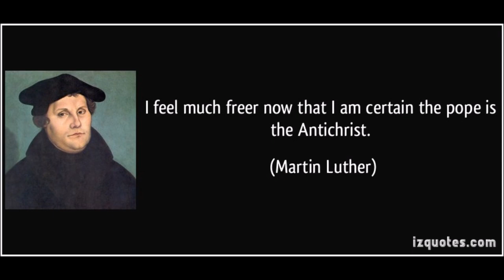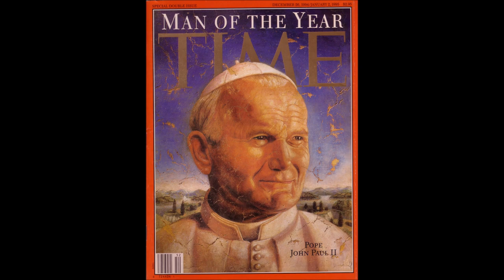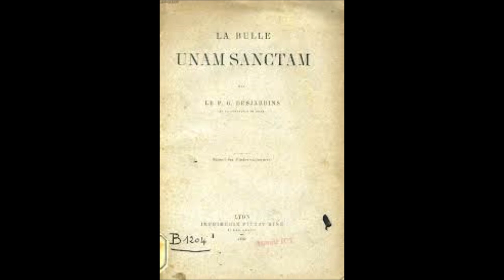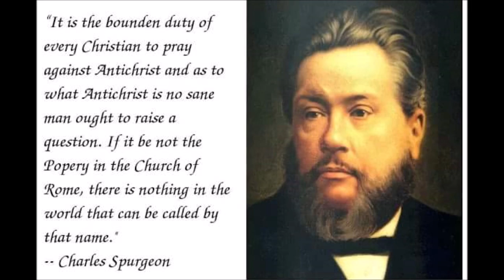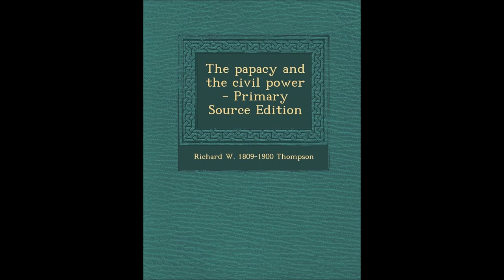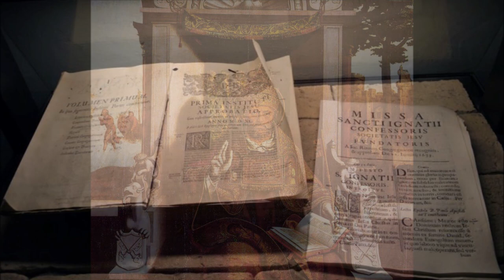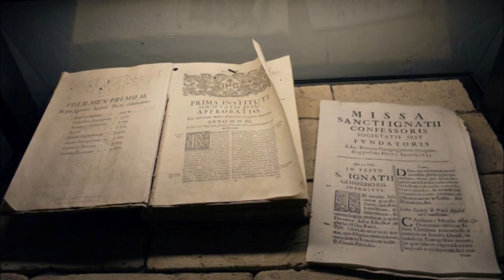The Papacy and the Civil Power # 16